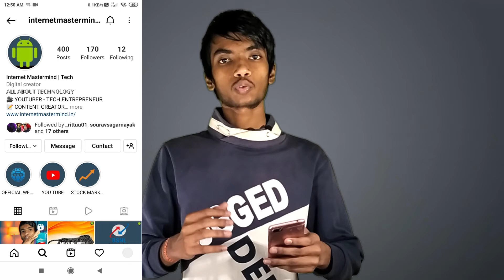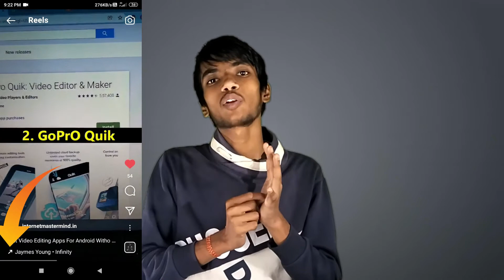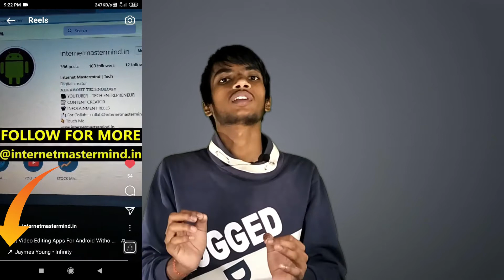How To Increase Reels Views On Instagram | Instagram Reels Views Kaise Badhaye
Today in this video we will learn How To Increase Reels Views On Instagram | Instagram Reels Views Kaise Badhaye

Follow Me On Other Social Media Platforms

◈◈◈◈◈◈MUSIC CREDIT◈◈◈◈◈◈◈

Keep Supporting me So I can Continue to provide you with best free content regularly!!